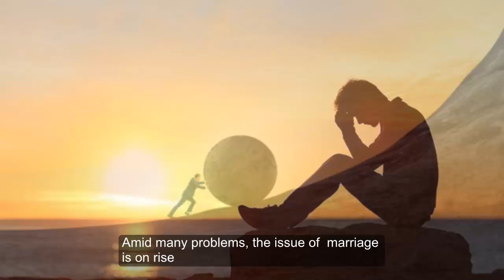मल्हारी सप्तशती 7 पारायनांची सेवा कशी करावी?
७)ONLINE श्री जनकल्याण योजनेत सहभाग घेण्याकरिता या लिंकवर जाऊन आपला फॉर्म भरावा
८) पारायण सांगता झाल्यावर अन्नदान करणे हि आपली परंपरा आहे त्यानुसार ONLINE देणगी देण्याकरिता खालील लिंक चा वापर आपण करू शकता